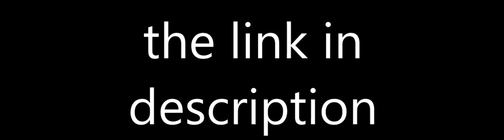left 4 die pivot pack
to download